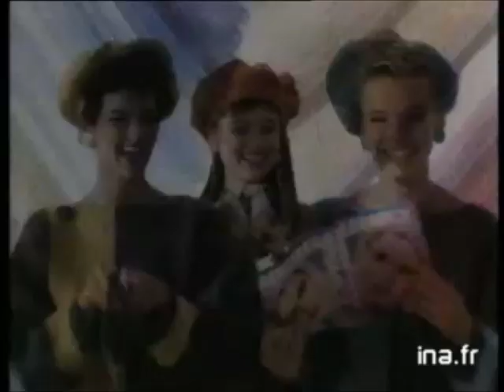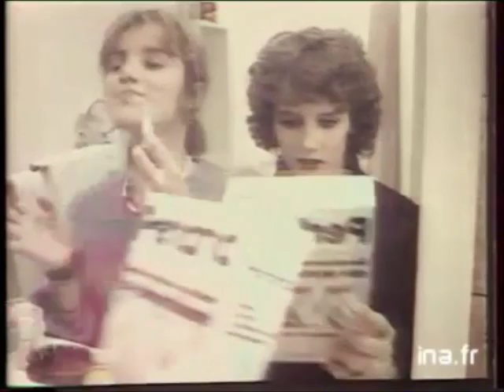French fuzzy CM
a bunch of French yarn commercials put together